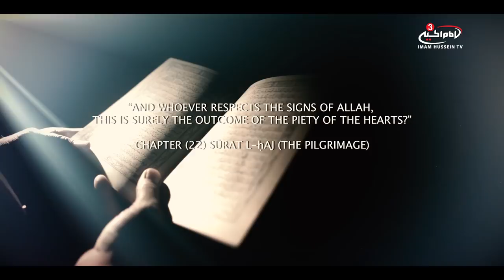Jannat al-Baqee: The Signs of Allah - Recited by Sara Bokhari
Never, never we will forget what Ahle-Saud did to the legacy of our Prophet (sawa), his pure family and their righteous companions (as)! Through the final of the 14 lights Imam Mahdi (af) we will rebuild Jannat al-Baqee and make it even grander than it was before.